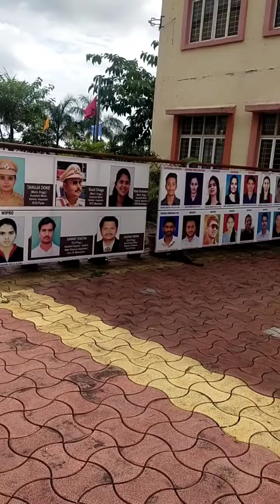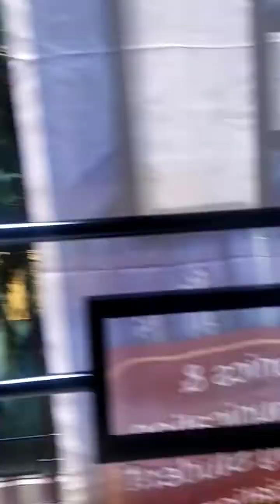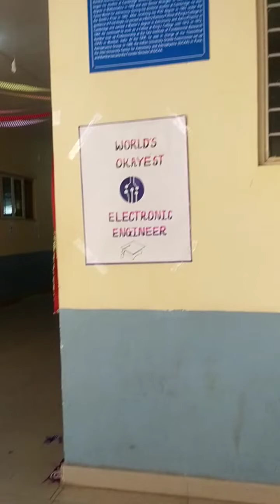Tatya Gunjal Jaihind college of engineering Kuran Junnar